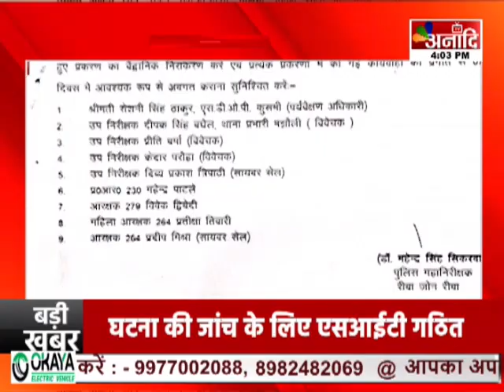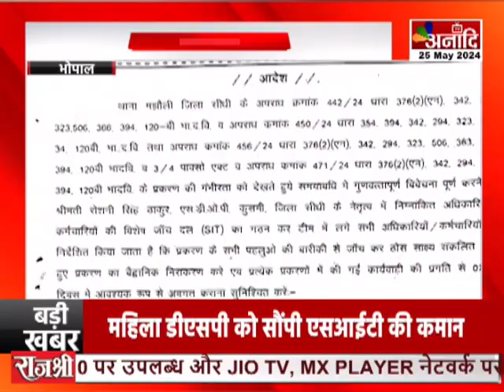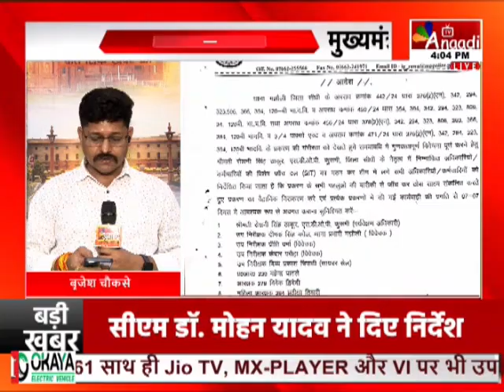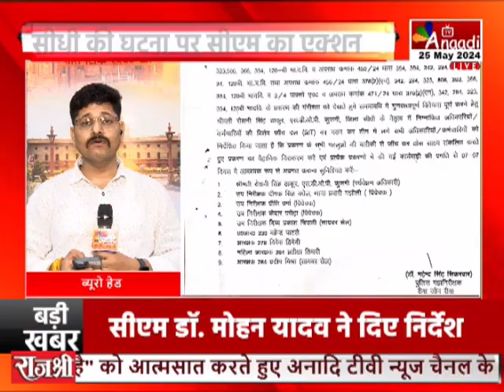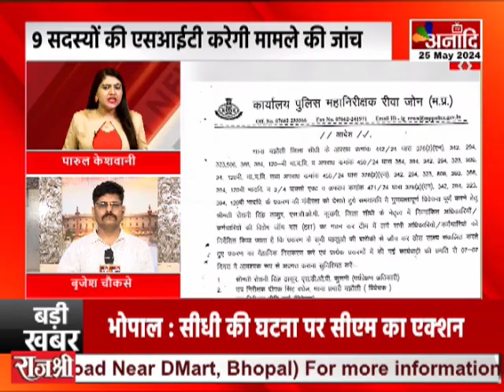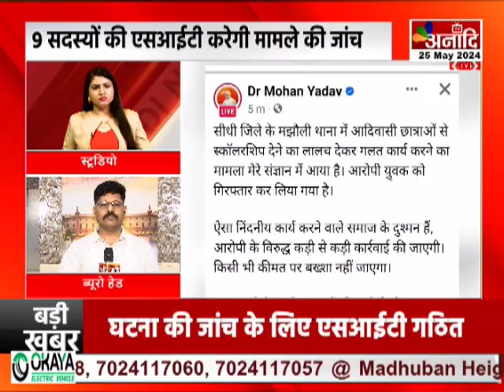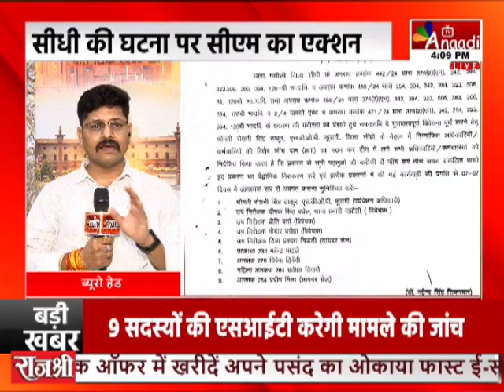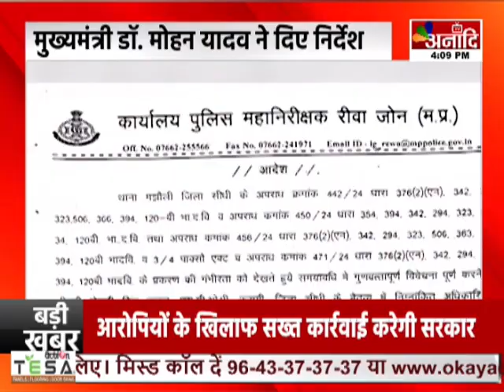Bhopal : सीधी की घटना पर सीएम का एक्शन, मुख्यमंत्री डॉ. मोहन यादव ने दिए निर्देश || Anaadi Tv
भोपाल: सीधी की घटना पर सीएम का एक्शन
मुख्यमंत्री डॉ. मोहन यादव ने दिए निर्देश
घटना की जांच के लिए एसआईटी गठित
महिला डीएसपी को सौंपी एसआईटी की कमान
9 सदस्यों की एसआईटी करेगी मामले की जांच
आरोपियों के खिलाफ सख्त कार्रवाई करेगी सरकार

AIRTEL - 379